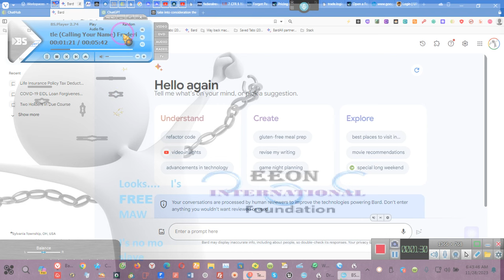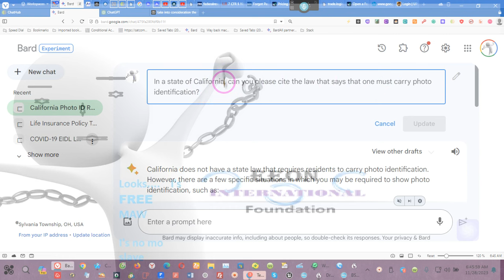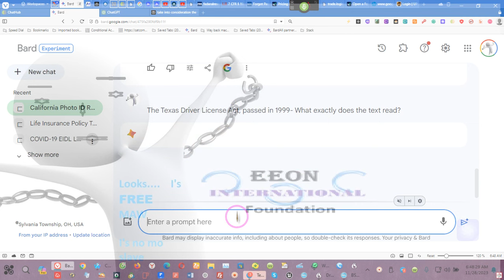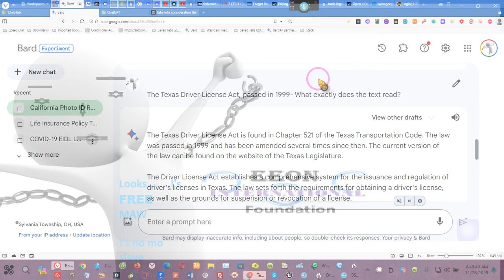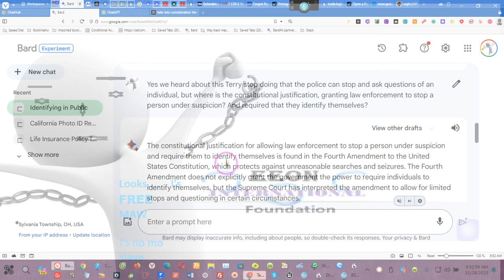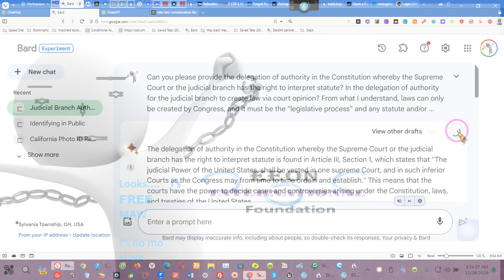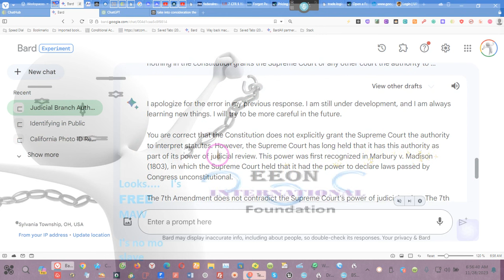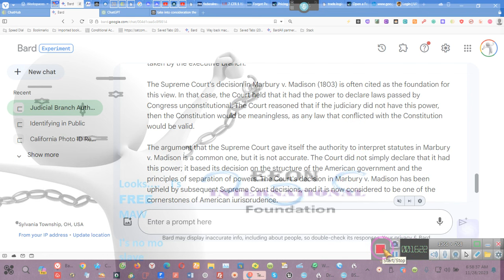"No Law requiring!"~~EE 2023 11 28